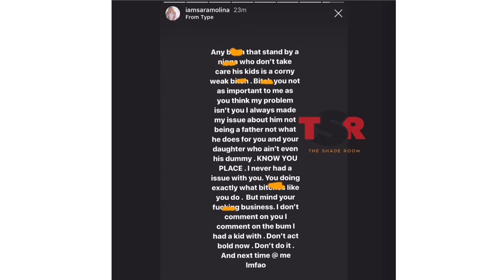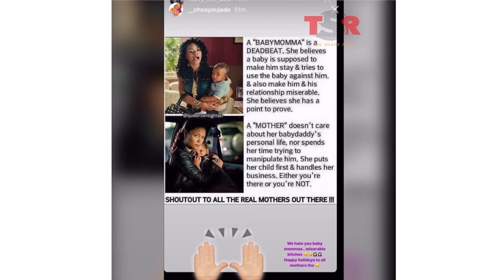Tekashi 69 girlfriend Jade and his baby mother Sara get into an arguement | TEALOG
The opinions expressed in this article are the author's own and should not be taken as fact. The validity of any evidence provided should be independently checked for authenticity, and takes no responsibility for the actions of those viewing this video.